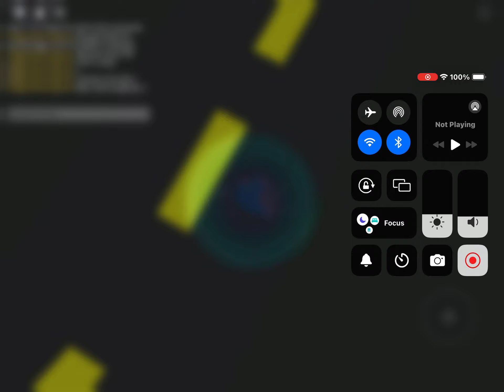rblox Piggy: THE RESULT OF ISOLATION CUSTOMS Showcasing all Skins